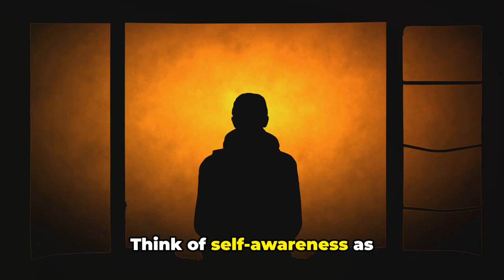Why You're Stuck & How Self-Reflection Can Set You Free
Do you ever feel like you're on autopilot, going through the motions but not reaching your full potential? You're not alone! Millions struggle with bad habits that hold them back. But what if there was a key to unlock your greatness?
Self-reflection is your superpower! In this 5-minute video, we'll dive deep and discover:
• Why self-awareness is the first step to breaking free.
• How to identify the triggers behind your habits (even the sneaky ones!).
• Practical exercises to transform your self-reflection into action.
Stop feeling stuck and start living your best life! Watch now and learn how self-reflection can set you free!